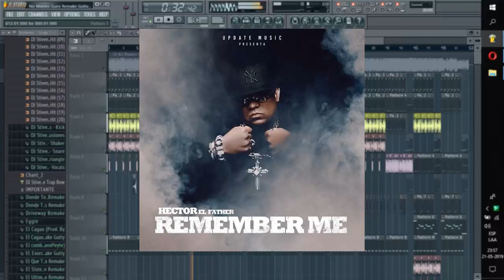Hector "El Father" - No Mames Güey (Instrumental/Remake) (Prod. By Gvtty The BeatMaker) FL STUDIO 20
Hector "El Father" - No Mames Güey (Most Wanted Version)
REMAKE/INSTRUMENTAL Produced by Gvtty The BeatMaker